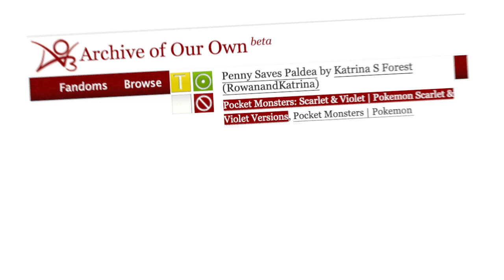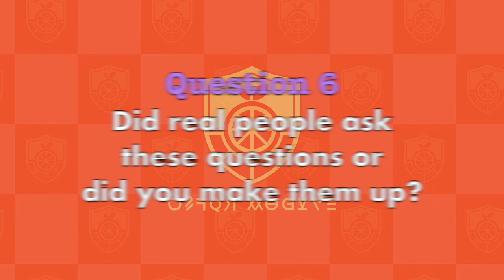The S/V Story/Head Canons I've Had Since Release Day (Fanfiction Podfic | Penny Saves Paldea #9/FAQ)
I take a little break from reading my Penny Saves Paldea fic--where the glitches of Pokemon Scarlet and Violet are canon--to do an FAQ on it instead!

I'll chat about how I got started, show off my terrible drawing skills while I try to summarize the story, and give a run-down of what age all the characters are.

0:00 Why Did This Story Start?
0:42 Why Do I Have Numbering Issues?
0:57 All the Characters' Ages
1:36 A Summary With (Terrible) Illustrations
3:07 Thanks for Watching!